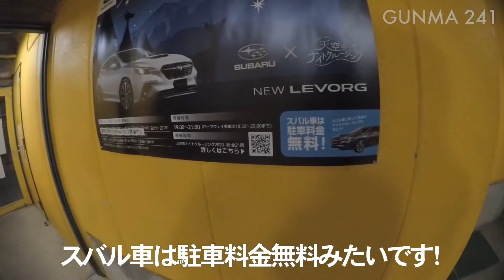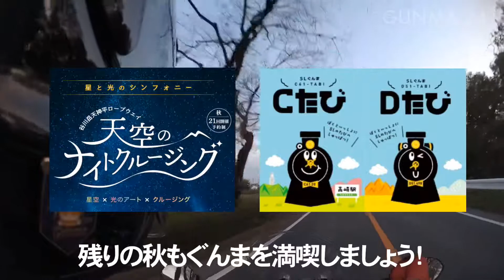【ぐんまの秋】SL追っかけ&谷川岳の紅葉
SLぐんま よこかわ/みなかみ 運行情報

みなかみ町天空のナイトクルージング

前回の「SLぐんま みなかみ」の動画をご覧いただくとより楽しめるかと思います！
いわゆる「追っかけ」の様子を撮っていたのですがなかなか動画にするのが難しかったです…。
なので今回は、追っかけの最中に立ち寄った谷川岳天神平の様子もまとめました！
ひとりで別視点動画を作るというなかなか斬新な試みでしたが自己満足度は高いです。笑
ぐんまの秋をぜひ味わってください！

0:05 SLぐんま みなかみ 水上行 高崎発
0:40 追っかけスタート！
2:03 谷川岳へ向かう
3:14 谷川岳天神平ロープウェイで登る
4:15 リフトでまた登る
4:52 標高1,500m
5:24 谷川岳 晩秋の彩り(D500で撮影)
5:47 絶景を満喫しながら水上駅へ
6:30 SLぐんま みなかみ 高崎行 水上発
7:01 帰宅
7:30 THANKS FOR WATCHING!

WUYANG-HONDA CB190X
NIKON D500/KEYMISSION170
OLYMPUS VP-15